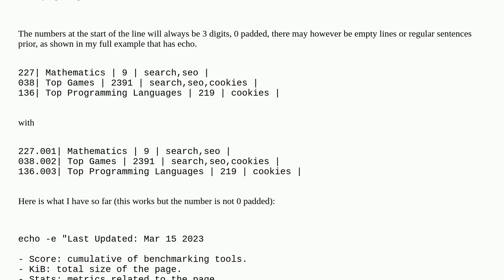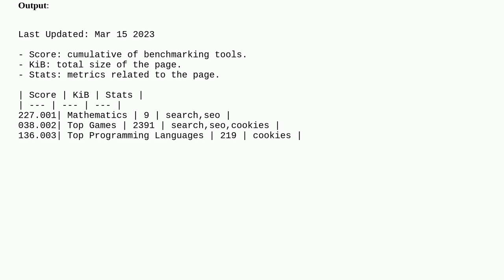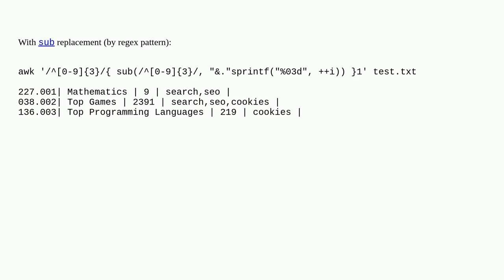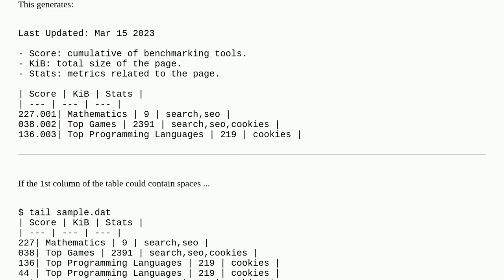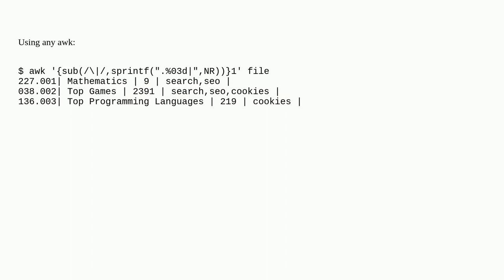Use Awk to Insert 0 padded Incrementing number in lines that contain a pattern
A special thanks goes out to the community

  awk